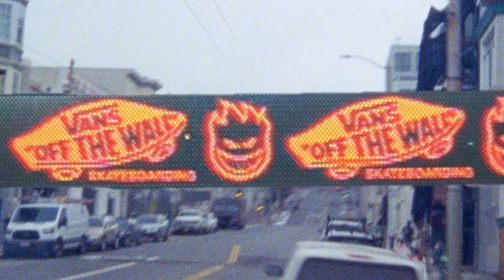NO AR: REGIS ADRIANO “GRINGO”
Regis Adriano o “Gringo” é nosso convidado no podcast “No Ar”, trazendo historias de vida muito inspiradoras, servindo de exemplo e ajudando muitas pessoas que já passaram e ainda passam por dificuldades na vida, mostrando uma perspectiva que pode ser uma luz no fim do túnel.

Assista essa conversa muito legal, com ele que é o autor do Livro: “Skate no caminho das pedras”, disponível para venda na loja “Afonte Skateshop”.

Muito obrigado pelas ideias de progresso e parabéns por todas as conquistas mano Regis, foi um prazer e uma grande honra para nós da Cemporcento skate.